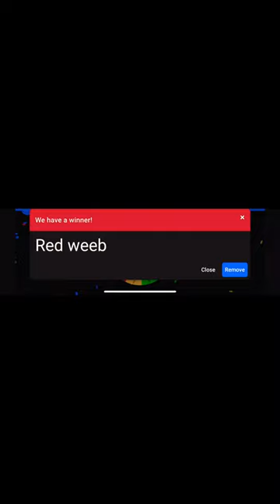Me vs roblox youtubers| Me vs Red weeb (Part 1)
I dont have any other vid ideas lol